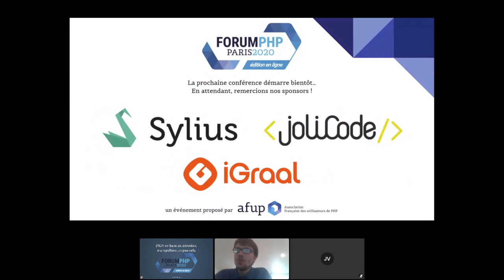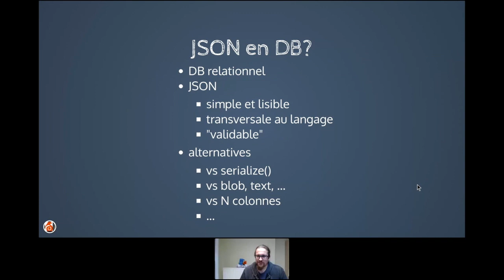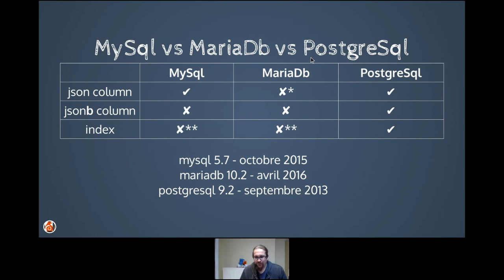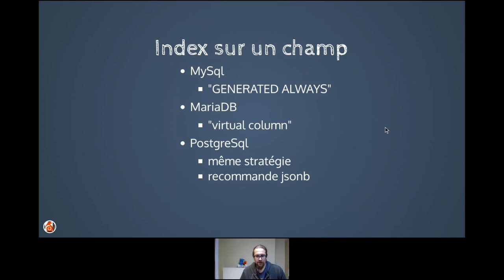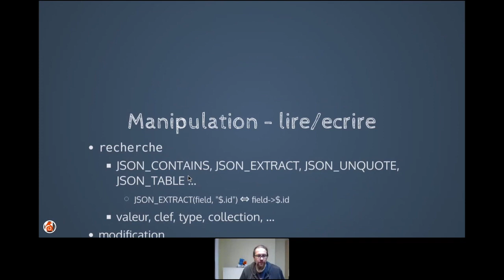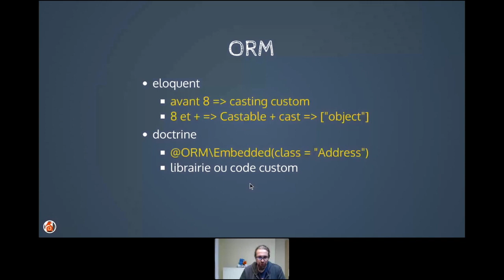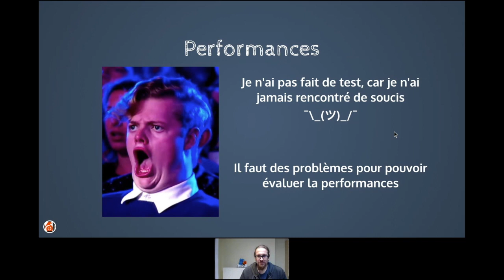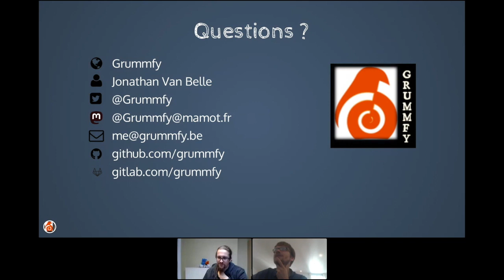JSON en base de données, manipulons un peu cela - Jonathan VAN BELLE - Forum PHP 2020